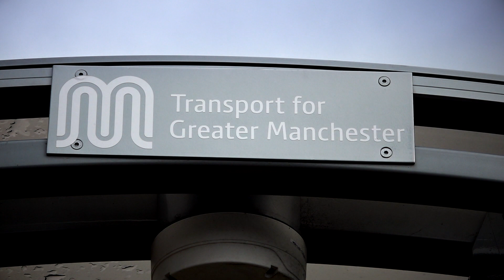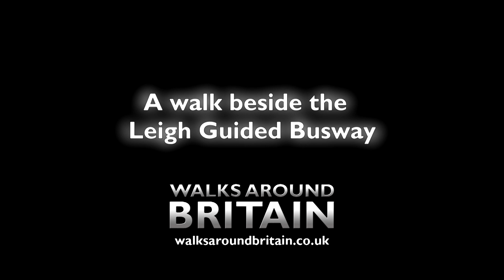A walk beside the Leigh Guided Busway - Walks Around Britain Shorts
A quick look at an easy walk alongside the Leigh Guided Busway in Wigan.

To see the map along with the walking route to print out,

The full version of this walk is included in Season 4 Edition 1 of Walks Around Britain - watch it - and on Walks Around Britain+, our subscription

Andrew was joined by Tracy Morris, Wellbeing Coordinator for Walks from Inspiring Healthy Lifestyles - find out more

Andrew is wearing clothing from Maier Sports throughout Season Four - find out more

Listen to our monthly walking and outdoors podcast - visit us or search for "Walks Around Britain" on your favourite podcast provider.